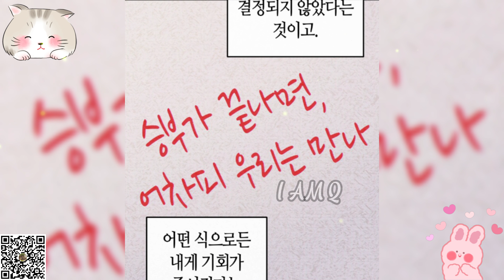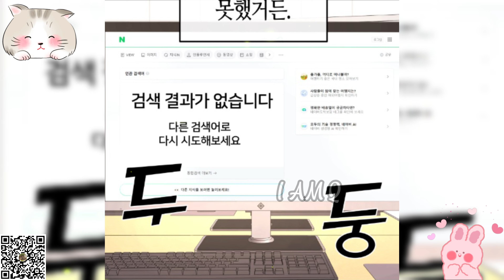[Tập 131] Nhân Vật Webtoon Na Kang Lim - Bí Mật Hé Lộ! | I AM Q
Na Kang Lim, nam sinh trung học bình trường rất thích đọc webtoon.
Một ngày, đã có chuyện bất ngờ xảy ra.
nữ chính từ bộ webtoon cậu hay đọc đã xuất hiện ngoài đợi thật.
Những sự cố trong webtoon khiến cô ấy rơi vào khủng hoảng, nhưng nhân vật chính lại không có ở đây để giải cứu nữ chính!
Và Kang Lim đã trở thành nhân vật chính cùng với kí ước từ bộ truyện và khả năng du hành thời gian để cứu nữ chính.

Donate ủng hộ mình ly cà phê thức đêm làm video:
👉Momo: 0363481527 / TRAN MINH QUANG
👉VietCombank: 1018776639  / TRAN MINH QUANG

Edit video by I AM Q.